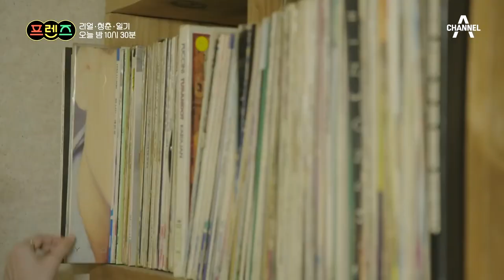Hyun Woo and Young Joo...will they fall in love again ?preview ep 9